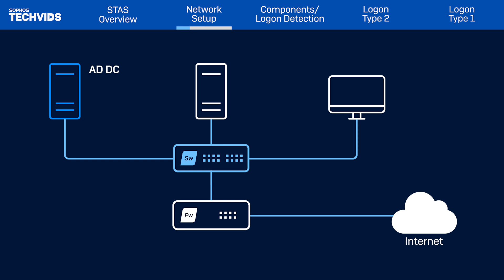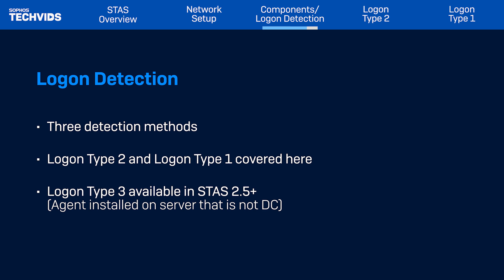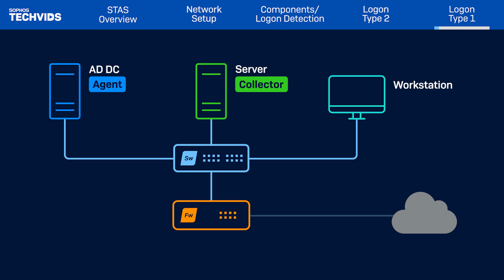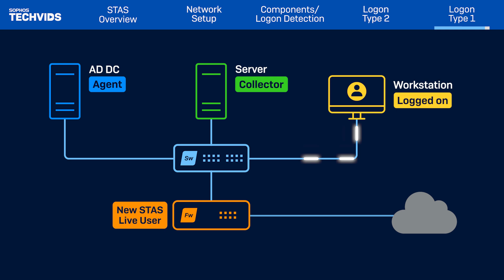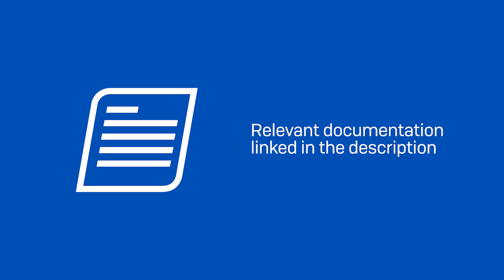Sophos Firewall v21: Install STAS - Part 1 - Network Setup and STAS Overview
In this two-part series, Emmanuel from Sophos Community provides an overview of the Sophos Transparent Authentication Suite (STAS) and then walks you through the installation and configuration steps. STAS enables users on a Windows domain to sign in to Sophos Firewall automatically when logging in to Windows.

In this part, Emmanuel covers a typical network setup, the components that make up STAS and their function.

In Part 2, Emmanuel shows you how to install and configure STAS in your environment.

**Captions generated by machine translation and may contain errors.**

*Video Chapters*

00:00 Intro
00:24 STAS Overview
00:41 Network Setup
01:08 Components and Logon Detection
01:51 Logon Type 2
02:36 Logon Type 1

*Relevant Documentation*